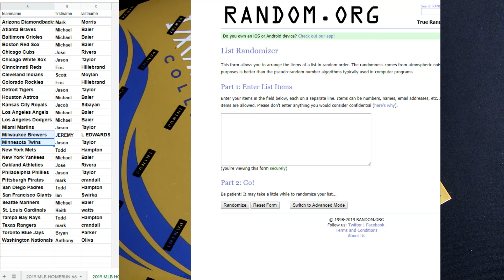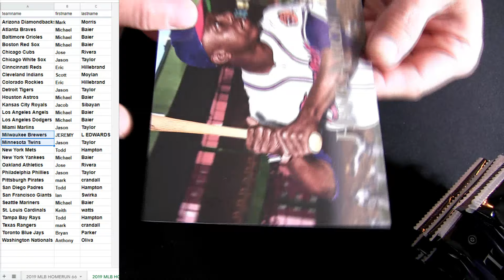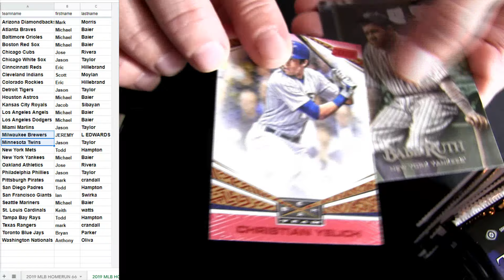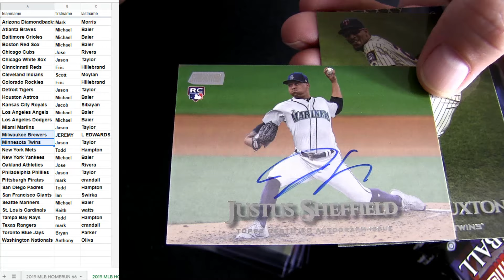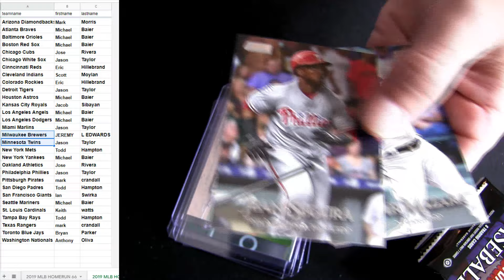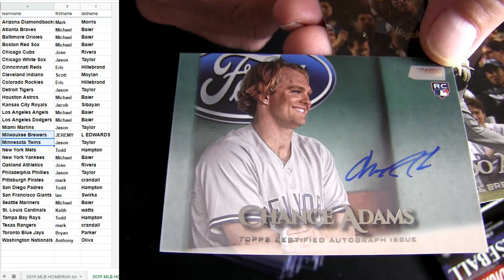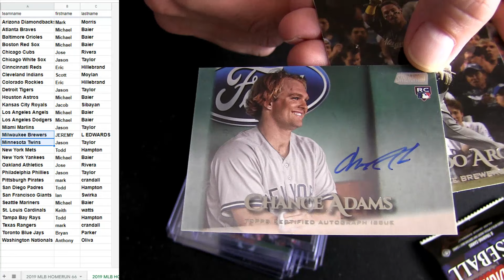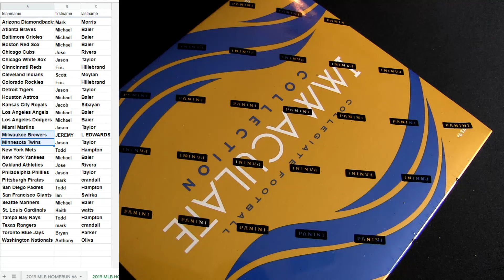HOMERUN MLB #67 2019 Stadium